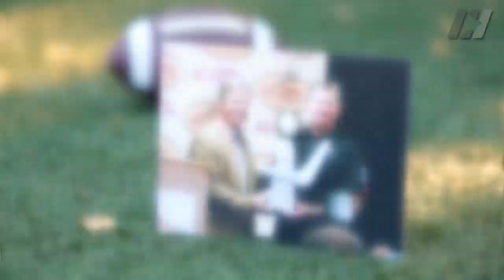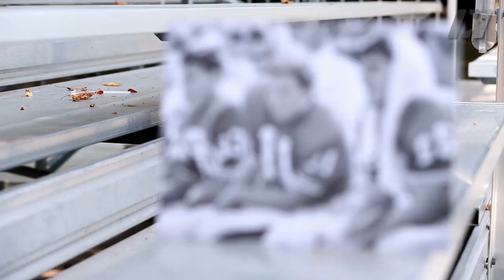The Seth Davis Show | Steve Spurrier Clears Up Gators' Gig (pt 3) | CampusInsiders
The Seth Davis Show: Season One
Steve Spurrier, Part Three - Original Air Date 9/3/2013

How close was Steve Spurrier to returning to The Swamp? South Carolina head coach Steve Spurrier dishes on why he chose the Gamecocks coaching job over a return to Florida.